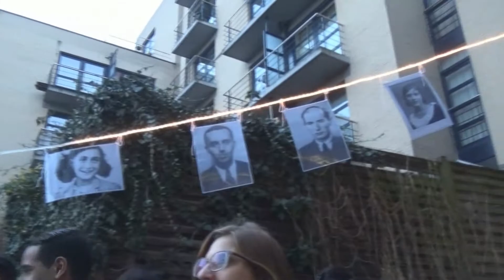pop up 70 jaar na Auschwitz - signaaltv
Op 27 januari, 70 jaar na de bevrijding van Auschwitz-Birkenau, ontvouwt 6 ASO op de speelplaats van het Sainte-Adresseplein een pop up-kunstwerk met de gezichten van gedeporteerden van het XXste konvooi vanuit de Dossinkazerne. Camera & montage: Pukar Bhandari, stem: Oz Nonga. Met quotes van Mauwke, Gu, Sirine, Fikry en Nico.